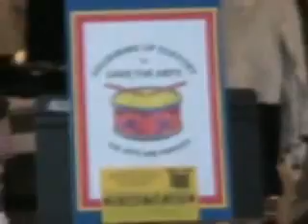Drumming Up Support